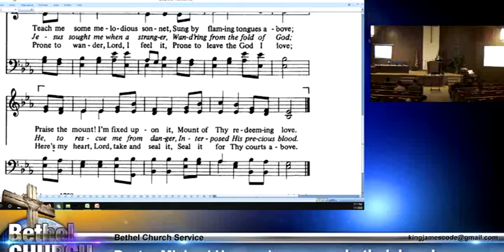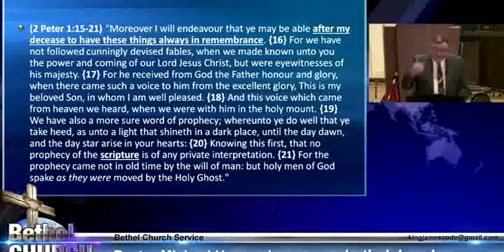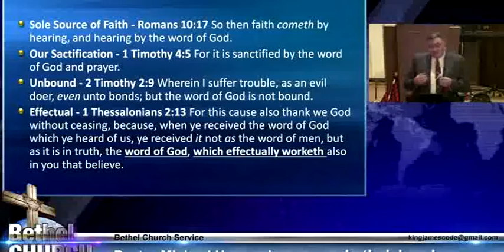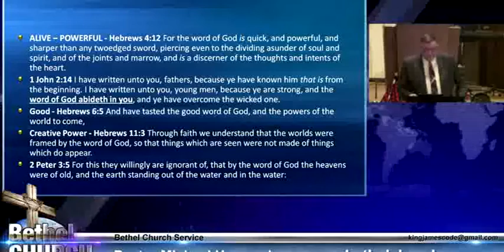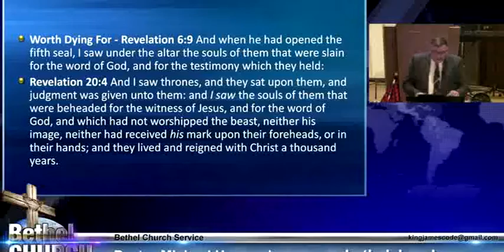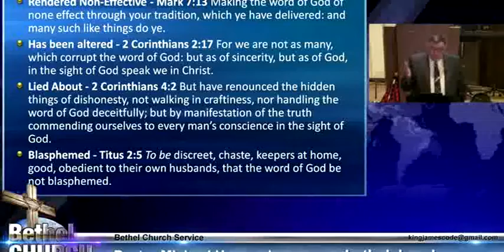Can You Trust Every Word in.. - Mike Hoggard